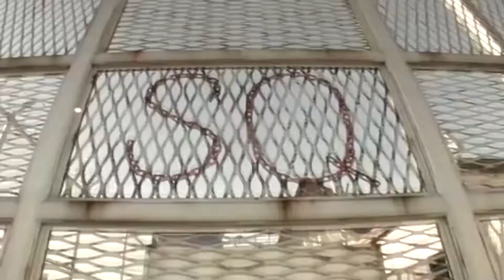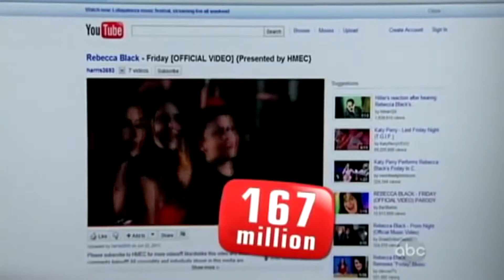Why these are the Most HATED Music Artists of All Time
Top 10 Most HATED Music Artists of All Time

Let me know if I missed anyone in the comments